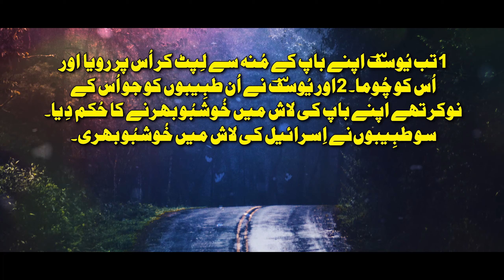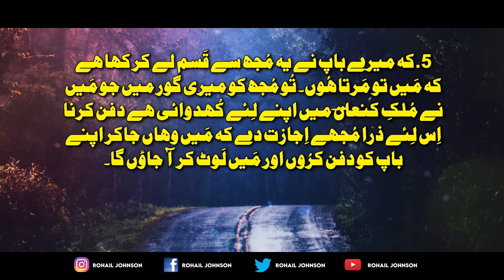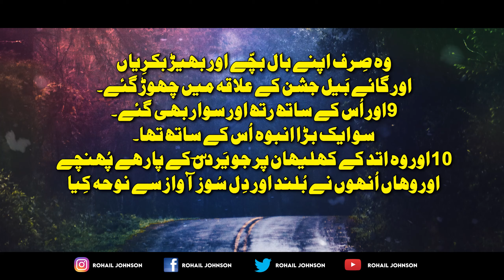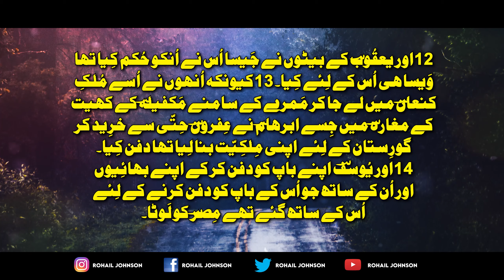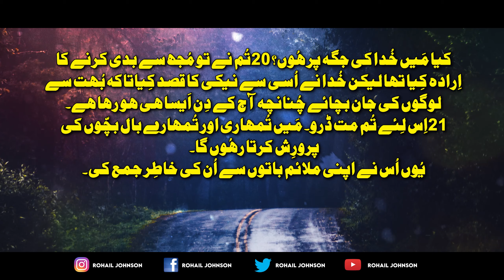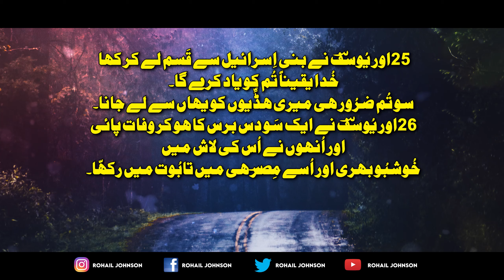Genesis Chapter 50 | Urdu Bible Reading | Joseph threw himself on his father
50 Joseph threw himself on his father and wept over him and kissed him. 2 Then Joseph directed the physicians in his service to embalm his father Israel. So the physicians embalmed him, 3 taking a full forty days, for that was the time required for embalming. And the Egyptians mourned for him seventy days.

4 When the days of mourning had passed, Joseph said to Pharaoh’s court, “If I have found favor in your eyes, speak to Pharaoh for me. Tell him, 5 ‘My father made me swear an oath and said, “I am about to die; bury me in the tomb I dug for myself in the land of Canaan.” Now let me go up and bury my father; then I will return.’”

6 Pharaoh said, “Go up and bury your father, as he made you swear to do.”

7 So Joseph went up to bury his father. All Pharaoh’s officials accompanied him—the dignitaries of his court and all the dignitaries of Egypt— 8 besides all the members of Joseph’s household and his brothers and those belonging to his father’s household. Only their children and their flocks and herds were left in Goshen. 9 Chariots and horsemen[a] also went up with him. It was a very large company.

10 When they reached the threshing floor of Atad, near the Jordan, they lamented loudly and bitterly; and there Joseph observed a seven-day period of mourning for his father. 11 When the Canaanites who lived there saw the mourning at the threshing floor of Atad, they said, “The Egyptians are holding a solemn ceremony of mourning.” That is why that place near the Jordan is called Abel Mizraim.[b]

12 So Jacob’s sons did as he had commanded them: 13 They carried him to the land of Canaan and buried him in the cave in the field of Machpelah, near Mamre, which Abraham had bought along with the field as a burial place from Ephron the Hittite. 14 After burying his father, Joseph returned to Egypt, together with his brothers and all the others who had gone with him to bury his father.

Joseph Reassures His Brothers
15 When Joseph’s brothers saw that their father was dead, they said, “What if Joseph holds a grudge against us and pays us back for all the wrongs we did to him?” 16 So they sent word to Joseph, saying, “Your father left these instructions before he died: 17 ‘This is what you are to say to Joseph: I ask you to forgive your brothers the sins and the wrongs they committed in treating you so badly.’ Now please forgive the sins of the servants of the God of your father.” When their message came to him, Joseph wept.

18 His brothers then came and threw themselves down before him. “We are your slaves,” they said.

19 But Joseph said to them, “Don’t be afraid. Am I in the place of God? 20 You intended to harm me, but God intended it for good to accomplish what is now being done, the saving of many lives. 21 So then, don’t be afraid. I will provide for you and your children.” And he reassured them and spoke kindly to them.

The Death of Joseph
22 Joseph stayed in Egypt, along with all his father’s family. He lived a hundred and ten years 23 and saw the third generation of Ephraim’s children. Also the children of Makir son of Manasseh were placed at birth on Joseph’s knees.[c]

24 Then Joseph said to his brothers, “I am about to die. But God will surely come to your aid and take you up out of this land to the land he promised on oath to Abraham, Isaac and Jacob.” 25 And Joseph made the Israelites swear an oath and said, “God will surely come to your aid, and then you must carry my bones up from this place.”

26 So Joseph died at the age of a hundred and ten. And after they embalmed him, he was placed in a coffin in Egypt.